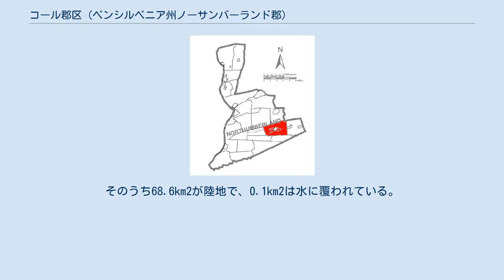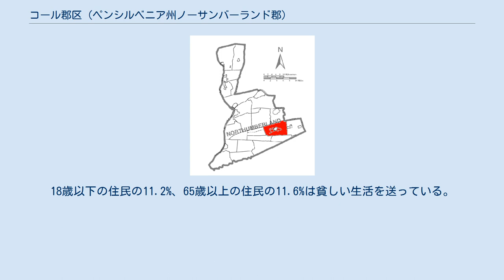コール郡区 (ペンシルベニア州ノーサンバーランド郡)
郡内のコール郡区の位置。
 コール郡区（Coal Township）は、アメリカのペンシルベニア州ノーサンバーランド郡にある郡区である。
2000年現在の人口は10,628人。
 アメリカ国勢調査局によると、コール郡区の総面積は46.7km2。
そのうち68.6km2が陸地で、0.1km2は水に覆われている。
 2000年の国勢調査によると、コール郡区の人口は10,628人であり、3,732世帯、2,369家族が居住している。
4,233軒の家があり、1平方キロメートルあたり61.7軒の家が建っている。
10.5%は夫のいない女性が世帯主であり、36.5%は独身である。
 コール郡区の人口は、17.5%が18歳未満、18歳以上24歳以下が8.6%、25歳以上44歳以下が31.0%、45歳以上64歳以下が21.8%、65歳以上が21.1%である。
1人あたりの収入は15,329ドルである。
18歳以下の住民の11.2%、65歳以上の住民の11.6%は貧しい生活を送っている。